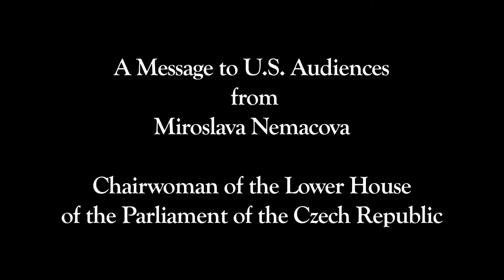Czech Parliament Nominates Sir Nicholas Winton for Nobel Prize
Miroslava Nemacova, Chairwoman of the Lower Hosue of the Parliament of the Czech Republic sends this message to people in the United States, explaining her nomination of Sir Nicholas Winton for the Nobel Peace Prize, and encouraging everyone in the US to discover and share Sir Nicholas' inspirational story!

Discover the incredible true story of "Britain's Schindler" Sir Nicholas Winton in NICKY'S FAMILY - Now Playing in U.S. Theaters!

Watch the trailer for NICKY'S FAMILY and find a theater near you

Sign the petition to nominate Sir Nicholas Winton for the Nobel Peace Prize!